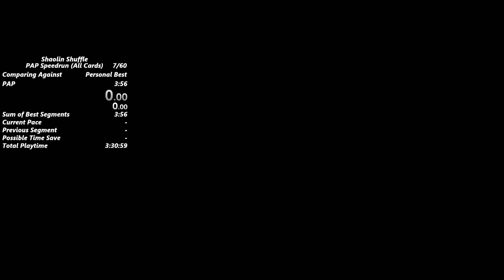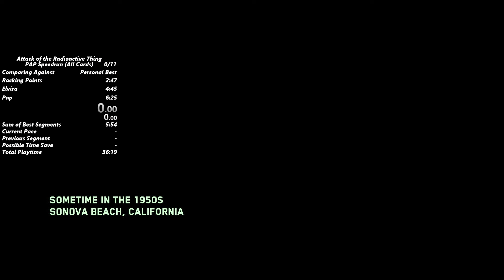Shaolin & Attack / PAP Speedruns / (All Cards) in 3:47 & 5:45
Ki-YA!